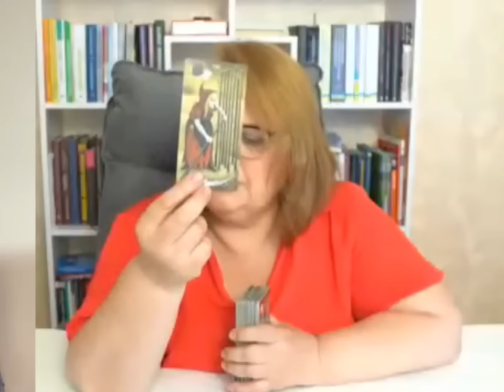Літо 2024: Чого очікувати для України?Саміт Миру Прогнози таро розклад Людмила Хомутовська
Літній прогноз для України: ключові події та рекомендації

 У цьому відео ми розглянемо загальний прогноз для України на літній період, обговоримо основні події, які можуть вплинути на ситуацію в країні, та надамо рекомендації для українців на це літо. Що очікує на Україну на фронті, як змінюватимуться настрої серед населення, та які внутрішні зміни можуть статися? Дізнаємося разом!

Якими будуть ключові події для України цього літа?
Які результати очікуються від мирного саміту у Швейцарії?
Чи визначиться Китай зі своєю позицією у війні?
Чого очікувати від саміту НАТО у липні?
Якими будуть настрої українців влітку?
Як буде налагоджено процес мобілізації та чи будуть зміни у військовому керівництві?
Наскільки складною буде ситуація з електроенергією до кінця літа?
Чи вдасться ЗСУ деокупувати якісь населені пункти протягом літа?
Які зміни можуть відбутися в Росії цього літа?
Які рекомендації дають карти українцям на літній період?

 Напишіть у коментарях, що ви очікуєте від цього літа для України та які питання вас найбільше хвилюють!

Дізнайтеся, які виклики та можливості чекають на Україну цього літа! Людмила Хомутовська розкрила ключові події, настрої країни та перспективи міжнародної підтримки у новому інтерв’ю. Приєднуйтесь до нас, щоб дізнатися більше про майбутнє України та її взаємодію зі світом!
Людмила Хомутовська навчає  психології, коучингу, таро, екстрасенсорики, регресології та біоенергетики.

Увага!
Це лише формат попередження та ймовірний розвиток подій ,але завжди є  зміни . Тому не нехтуємо правилами безпеки . Навіть якщо розклад виглядає не дуже позитивно, це не означає, що все втрачено.  Намагайтеся не перекладати всю відповідальність на таролога.

карты таро
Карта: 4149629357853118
Pay Pal